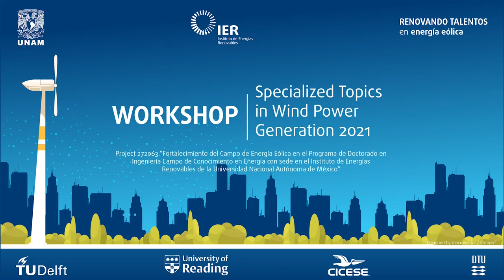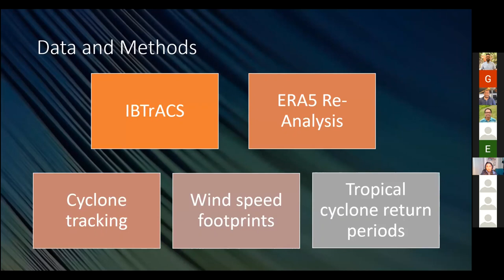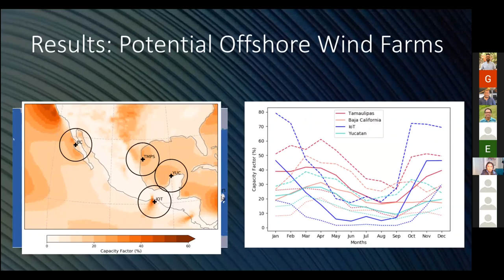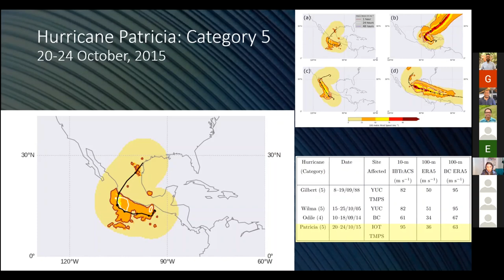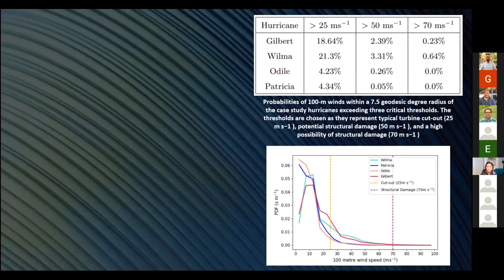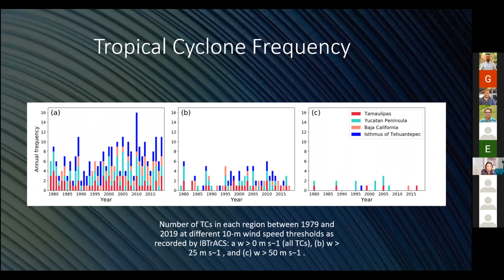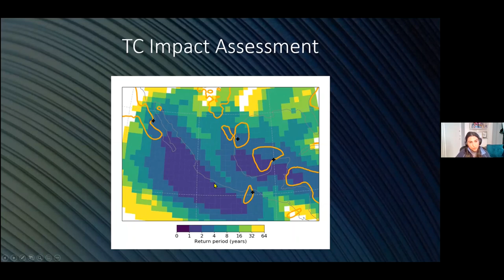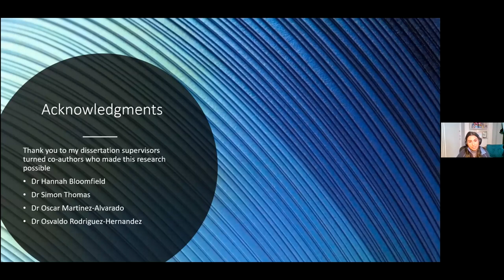Tropical cyclone impacts on offshore wind farms in Mexico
The workshop is a forum organized by the Wind Power Group of the Renewable Energies Institute of the National Autonomous University of Mexico. The goal is to promote and share research experiences developed between the wind power group and world-leading universities and innovative research formed by these institutions in the wind power field. This workshop was organized in collaboration with collages from the Reading University, The University of Bristol, Technical University of Delft, Denmark Technical University, and Centro de Investigación Científica y de Educación Superior de Ensenada, Baja California. This workshop is funded and organized by the project 272063 Fondo-SENER-CONACyT whose Technical Responsible is Dr. Osvaldo Rodríguez.

Speaker: Kanzis Mattu
Chairman: Oscar Martínez Alvarado
Picture design: Celeste Morales
Edition: Gustavo Hernández Yepes
Some graphics: Freepik